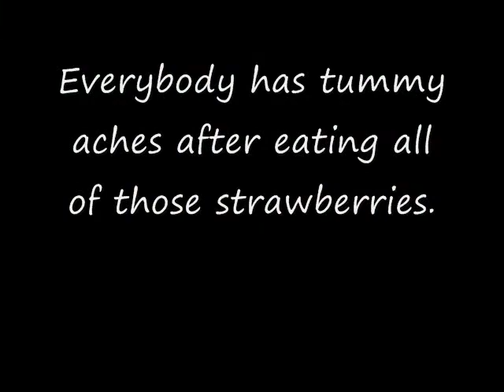Tattooed Strawberries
Chloe gets a tattoo she did herself and I bring home the bacon, in the form of strawberries.